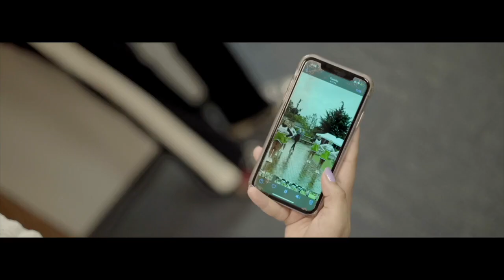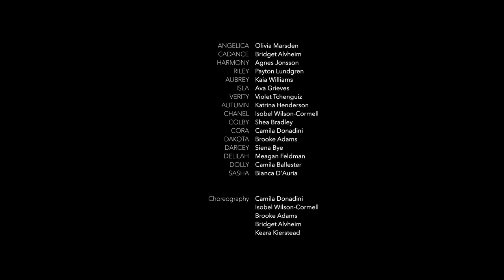Promposal: The Movie | ACS Cobham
Prom is just around the corner and the most popular guy in school hasn't asked anyone yet. Why is everyone so invested? Will it be the head cheerleader? Or the theatre kid? The story of the greatest Promposal the school has ever seen.

Written by: Bethan Leyshon
Produced by: Slick Showreels